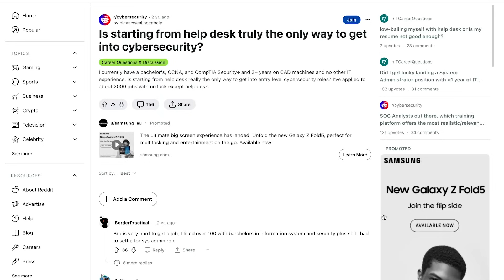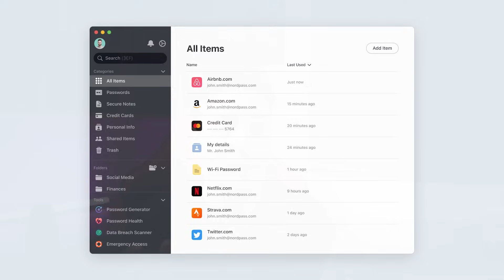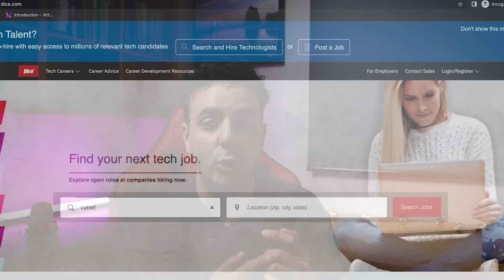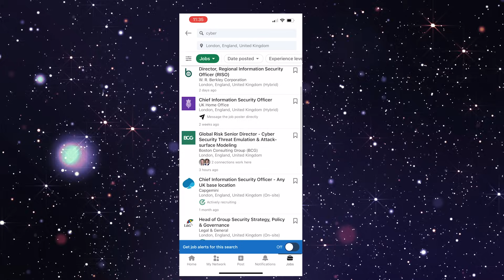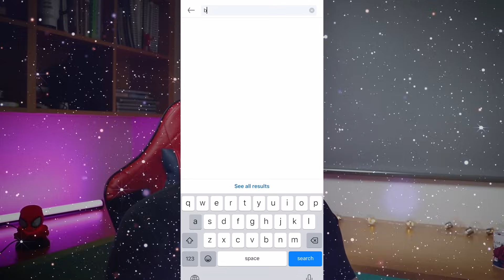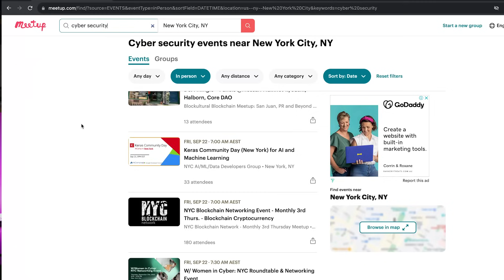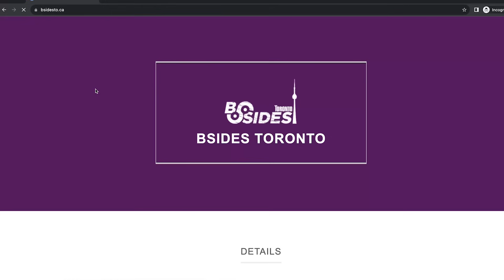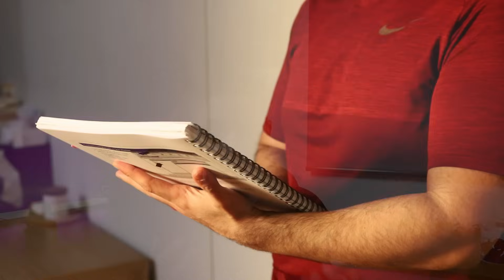Become a Top 1% Cyber Security Professional (7-Step Process)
Try NordPass Premium completely risk-free with a 30-day money back guaranteed

TimeStamps:
01:24 Step 1
02:16 Step 2
04:02 Step 3
07:14 Step 4
09:58 Step 5
11:11 Step 6
12:49 Step 7